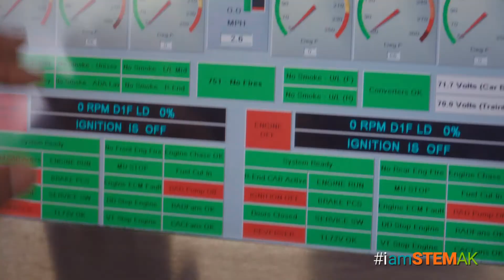iamSTEMak - The Train Conductor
Davy Registe is a train Engineer and Conductor at the Alaska Railroad. He uses math, physics and more on a daily basis while driving the train through Alaska's steep and curvy mountainous terrain.